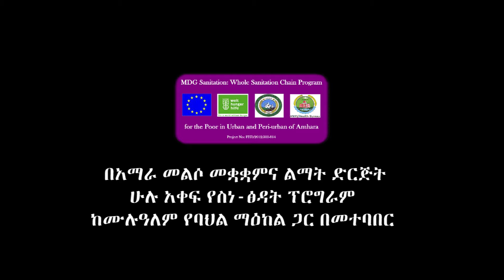ORDA & GAA Awareness creation 10